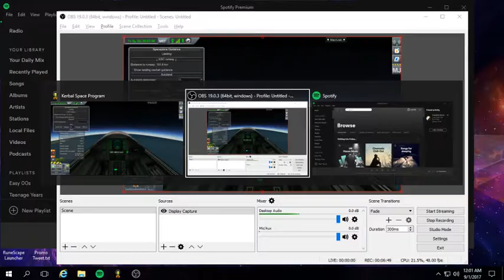EddieHyde2k's Air Show Day 2: Chasing Drones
First up today, we have got the awesome Air Rage Next chasing down some drones.  Plenty of cockpit views, showing off just how maneuverable this stunning little jet is.